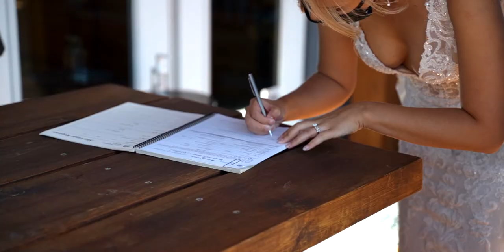Summer Alpine Helicopter Elopement | Jess & Michael | Paul Cameron Productions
A gorgeous wedding elopement via helicopter on Rainbow Mountain's glacier in Whistler, BC. A big thanks to Whistler Wedding Pastor, Leah Martin Photography, and Blackcomb Helicopters!